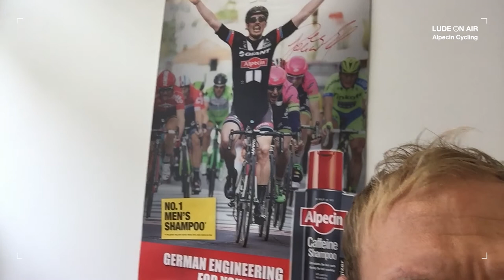Lude on Air - Episode 8: Brakes & Sad News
extra footage:
Daniel Beck

Die etwas andere Etappenvorschau zur Tour de France mit Jörg Ludewig. Gebündeltes Expertenwissen mit einer Prise Insider Informationen rund um das Team Giant-Alpecin.

Habt ihr Fragen zur Tour?

Alpecin Cycling TV ist der offizielle deutsche Youtube Kanal vom Team Alpecin. Auf Alpecin Cycling TV gibt es regelmäßig die neuesten Informationen und interessante Hintergründe rund um den Rennradsport. Hier erfahrt ihr mehr über die Profis von Giant Alpecin, die Jedermänner vom Team Alpecin sowie Tipps und Tricks zu Technik und Equipment.